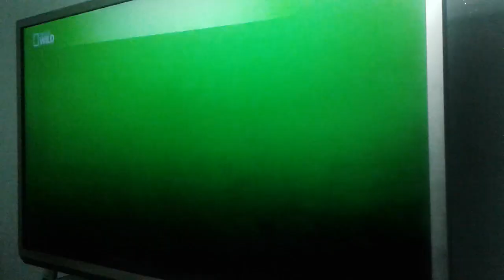Nat Geo Wild - Reklam Jeneriği